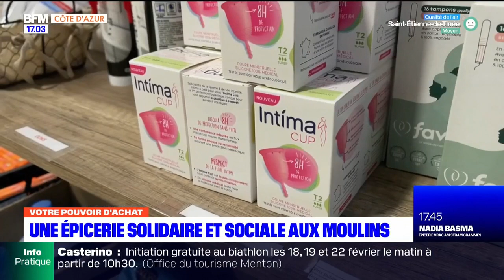Nice: une épicerie solidaire dans le quartier des Moulins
Située dans le quartier des Moulins, l'épicerie propose des prix très attractifs sur les produits alimentaires et les vêtements. Des réductions jusqu'à 80% sur ces produits. Il faut toutefois remplir certains critères pour pouvoir en bénéficier.